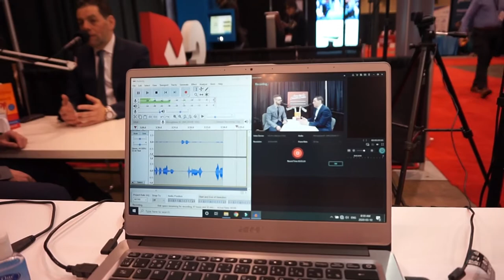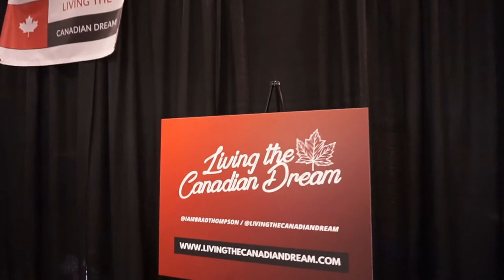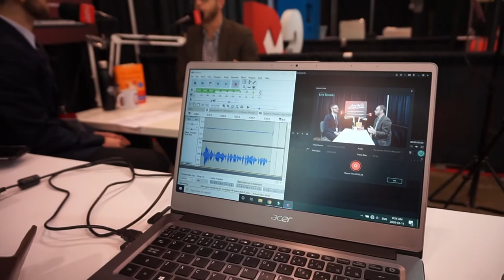Podcasting At The DX3 Conference in Toronto! | Behind The Scenes Vlog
I had the opportunity to partner up with DX3 Canada with my podcast "Living the Canadian Dream" at the 2020 DX3 conference (Marketing, retail and tech conference) to bring you guys some awesome podcasts with incredible business leaders, entrepreneurs and business owners!

So I decided to put together a short behind the scenes vlog of the conference, enjoy!